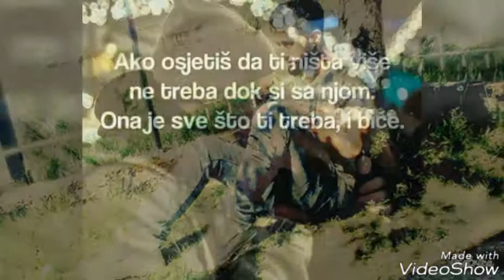Tu tuke me mange